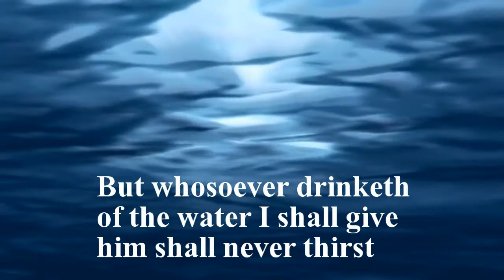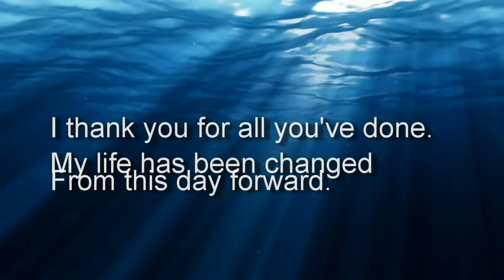Internet Evangelism (2 of 5) The Mission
Introduction to the Christian Internet mission of Website Evangelism We're casting the Gospel net over the Internet.  We're taking the Gospel of the Kingdom to the nations of the world through the world wide web.